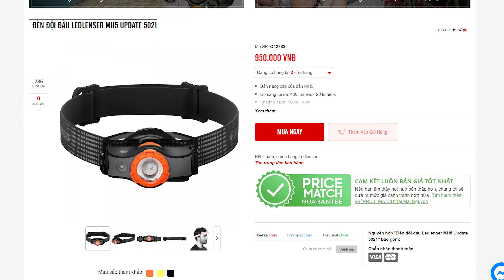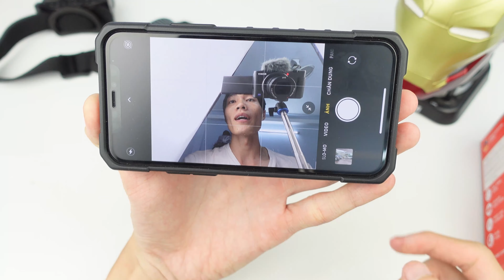Trên tay đèn đội đầu LEDLENSER MH5 Update - Quá gọn và tiện